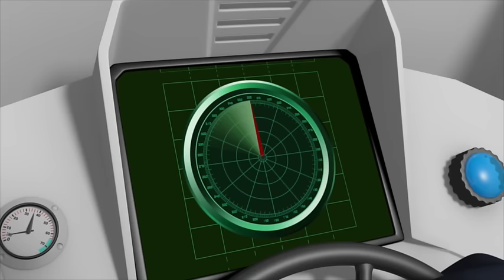Fireman Sam New Episodes | SPECIAL | Christmas 🎁 Dashing through the Snow 🎄 Marathon | Kids Movies